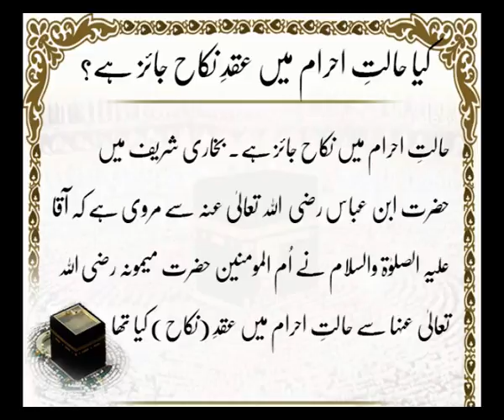Halat-e- Ahram Mein Nikkah | Umrah In Islam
Title : Halat-e- Ahram Mein Nikkah
Lable : K Records
Production : Digital Entertainment World